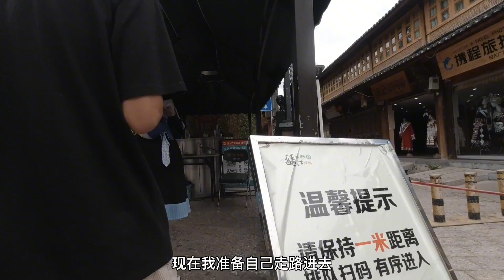世界闻名的旅游城市云南丽江，去古城吃一碗米线就要28元太贵了【环华穷游】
二手面包车穷游中国，流浪狗作伴，记录旅行见闻
Riding bicycle travel China, stray dog companion, record travel
更多【环华骑行】精彩视频
非常感谢大家一直对我的支持，准备开面包车带着小狗一起旅行，给大家带来不一样中国风土人情，路上遇见流浪狗一定会全力救助，让世界少些流浪狗， ，地址是贵州毕节市威宁县石门乡553108，本人姓名:陈胜勇，大家给我点赞多看影片就是对我的最大支持
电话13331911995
微信号：yong20161688